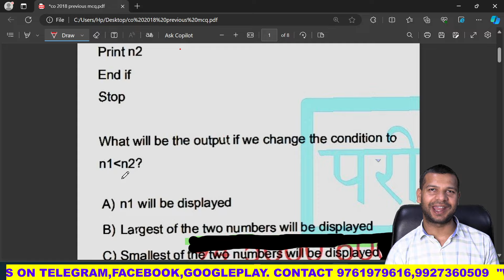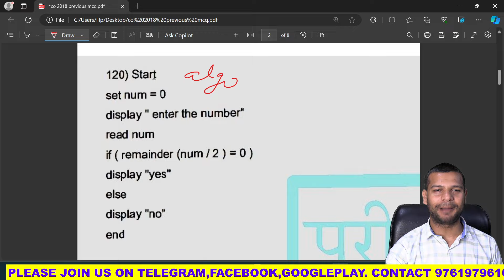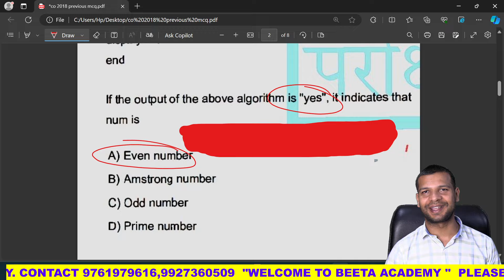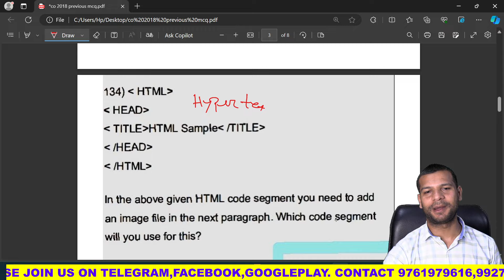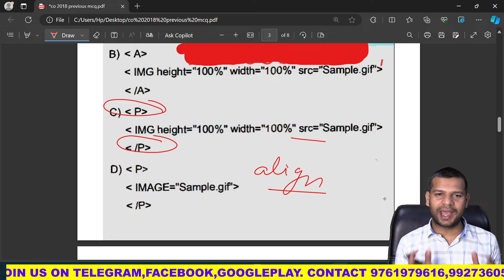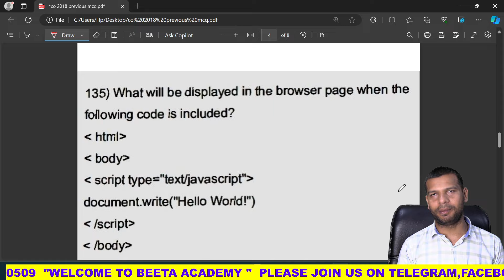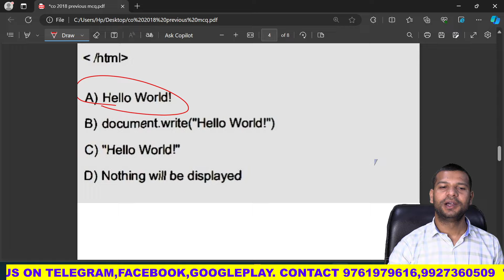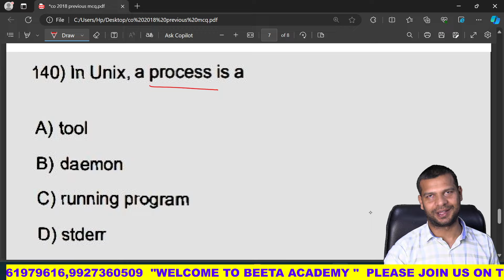UP Police Computer Operator Previous Year Question Paper | UP Police SI ASI Computer Paper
📲Process to Enroll in Batch📲
1-Install "BEETA ACADEMY" App from Play Store
2-Select course you want to join
4-After payment
5-Click on Course tab & access batch Videos & PDF
बैच में नामांकन की प्रक्रिया👉
1-प्लेस्टोर से "BEETA ACADEMY" ऐप इंस्टॉल करें
2-"Courses Tab" से वह कोर्स चुनें जिसमें आप शामिल होना चाहते हैं
4-भुगतान के बाद
5-Start Learning पर क्लिक करें और बैच वीडियो और पीडीएफ तक पहुंचें
UP Police Computer Operator Recruitment 2024, 930 Posts

UP Police Computer Operator Recruitment 2024 Notification has been released for 930 Posts. Online application for UP Police Computer Operator Recruitment 2024 starts on 7 January 2024.

UP Police Computer Operator Recruitment 2024: The Uttar Pradesh Police Recruitment and Promotion Board (UPPBPB) has released the UP Police Computer Operator Notification 2024 for 930 Computer Grade A post in the Uttar Pradesh Police Department. Both male and female candidates can apply for this post on the official website of UPPBPB Online Applications will be submitted online from 7th January 2024 onwards.

UP Police Computer Operator Grade A Recruitment 2024
UP Police Computer Operator Vacancy 2024
The total number of vacancies released by the UP Police Computer Operator Recruitment 2024 is 930. For the General category, the vacancy is 381, for EWS it is 91, for OBC it is 249 and for SC and ST it is 193 and 16 respectively

UP Police Computer Operator Recruitment 2024 Eligibility Criteria
Candidates must check the eligibility criteria in detail to check whether they can apply for the post or not. The UP Police Recruitment Board has mentioned the detailed eligibility criteria including nationality, age limit, and educational qualification.

UP Police Computer Operator Age Limit
The minimum age limit for the UP Police Computer Operator Post is 18-28 years as of 1st July 2023. The candidates belonging to the reserved category will be provided age relaxation as per the govt norms.

UP Police Computer Operator Qualification
For the UP Police Computer Operator post, the candidate must have passed Intermediate from a recognized Board/University. Along with it, the candidates must have an ‘O’ Level Certificate in Computer Knowledge from the Department of Electronics and Accreditation of Computer Courses.

UP Police Computer Operator Salary 2024
Those who get selected for the UP Police Computer Operator Post, will receive an initial salary of Rs. 25,500-81,100/- per month. The pay band is Rs. 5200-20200 and grade pay is Rs. 2,400. The salary in hand consists of basic pay and allowances as sanctioned by the Government.